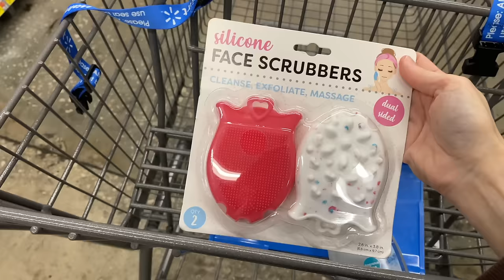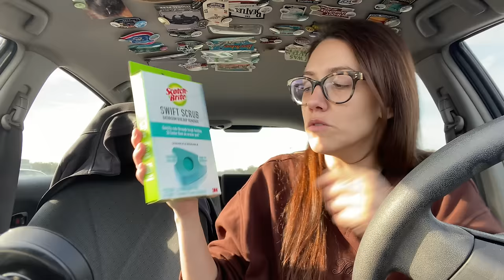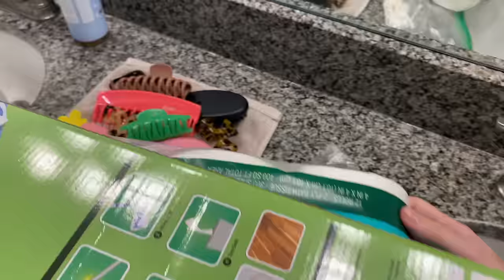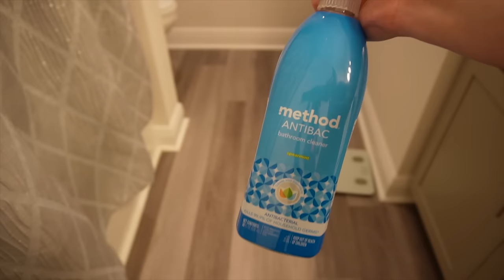what's in my "trash" + WALMART HAUL | Katie Carney